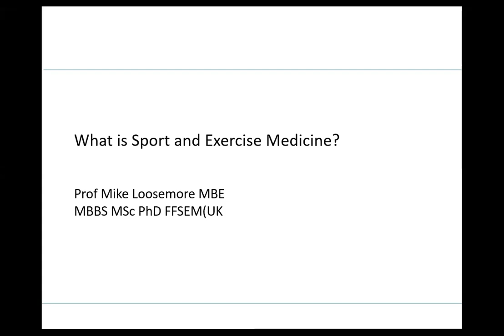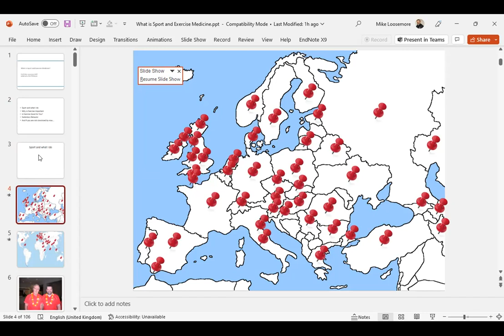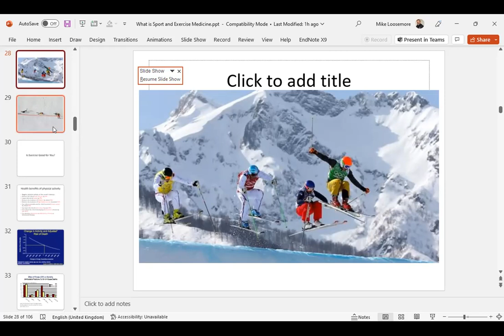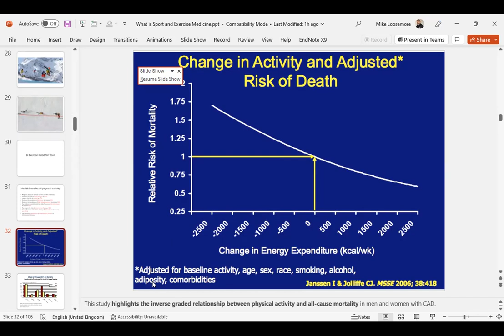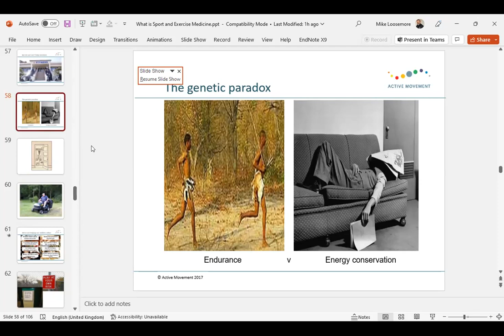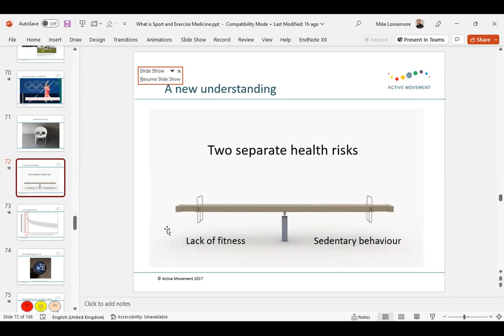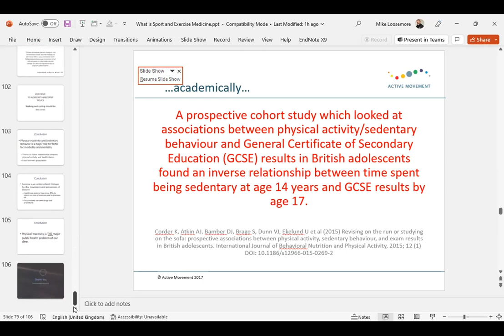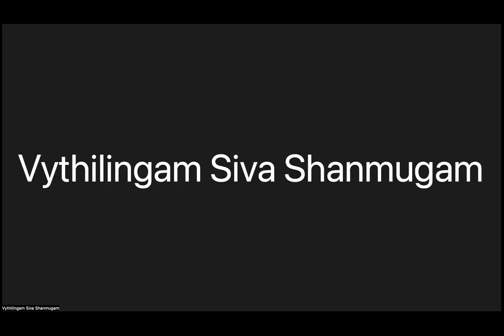What is Sport and Exercise Medicine with Prof Mike Loosemore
Cambridge University Sports and Exercise Medicine Society presents a talk by: Professor Mike Loosemore MBE, consultant in Sport and Exercise Medicine at the Institute of Sport, Exercise and Health (ISEH) and has travelled with national squads to 4 Olympic and 5 Commonwealth Games, World and European Championships.